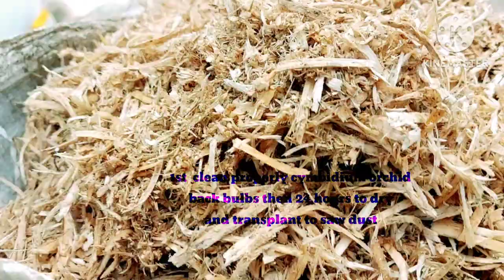How to grow cymbidium orchid for back bulbs easy Method♥️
How to  grow cymbidium orchid from back bulbs
easy Method.
how to used chain saw dust.
repotting back bulbs  manure ratio etc .